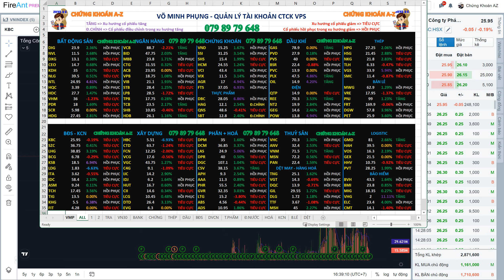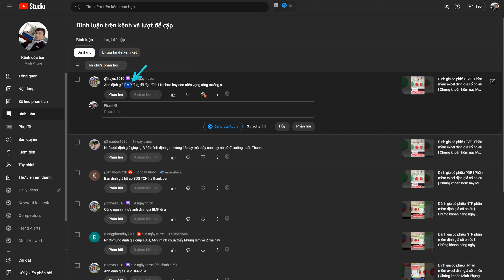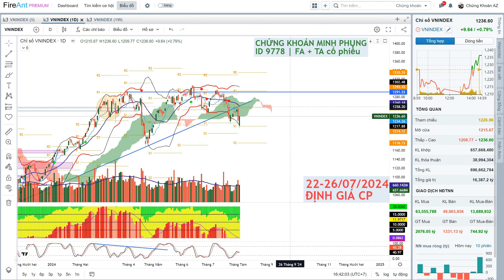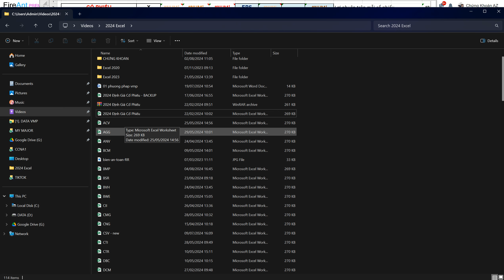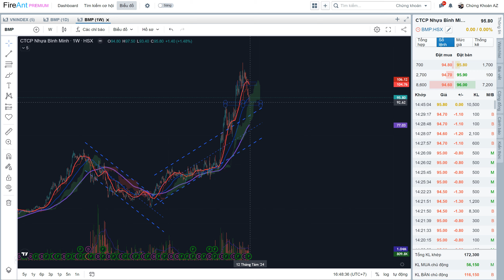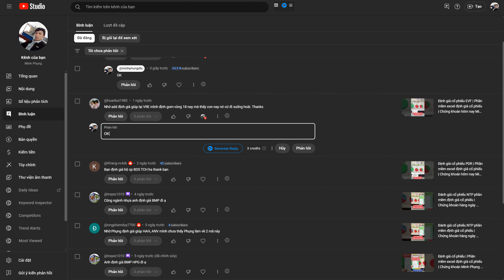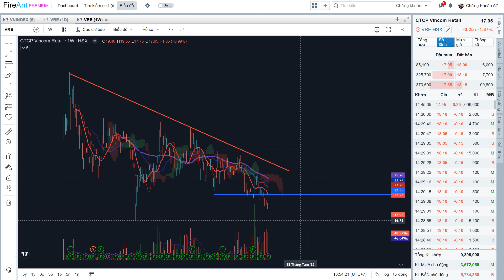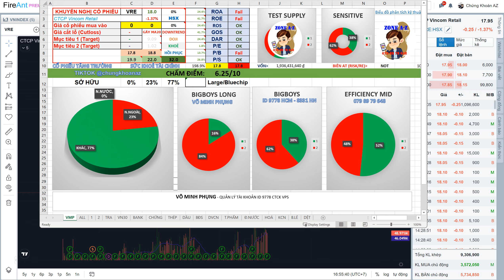Nhận định thị trường chứng khoán tuần sau 05-09/08/2024 | Định giá nhanh cổ phiếu | Minh Phụng Stock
Định giá nhanh cổ phiếu | Minh Phụng Stock | Phân tích thị trường ĐỊNH GIÁ CỔ PHIẾU EXCEL

5 Bước để bắt đầu đầu tư chứng khoán

1. Thiết lập mục tiêu: Xác định mục tiêu đầu tư của bạn.
2. Nghiên cứu thị trường: Tìm hiểu về thị trường chứng khoán và các cổ phiếu mà bạn quan tâm.
3. Lựa chọn sàn giao dịch: Chọn sàn giao dịch phù hợp để đầu tư.
4. Mở tài khoản: Mở tài khoản giao dịch tại sàn mà bạn đã chọn.
5. Lập kế hoạch đầu tư: Xác định chiến lược đầu tư và lập kế hoạch để đạt được mục tiêu đầu tư của bạn.